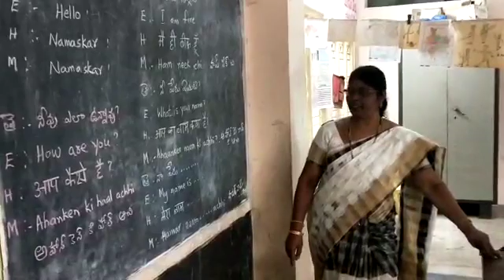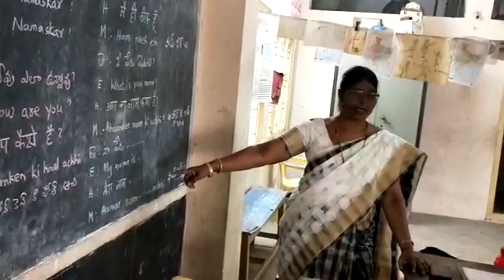Bhasha sangam,Csi Ps,Gollapoodi,5/12/18.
Maithili